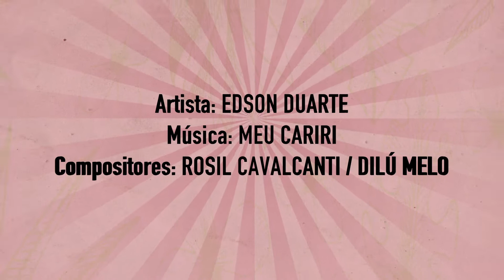DVD Festival Rootstock 2017 - Edson Duarte - Meu Cariri (Rosil Cavalcanti - Dilú Melo)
Edson Duarte canta a música "Meu Cariri" , de autoria de Rosil Cavalcanti e Dilú Melo, durante o Festival Rootstock 2017, em Belo Horizonte - MG, em homenagem a Marinês, a Rainha do Xaxado.
Abertura com trecho de entrevista com o Maestro Marcos Farias.